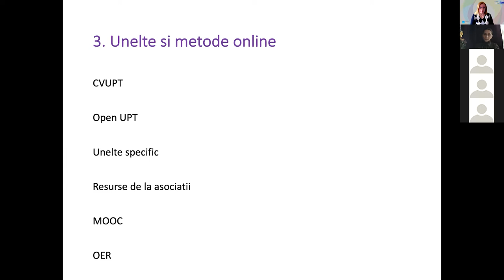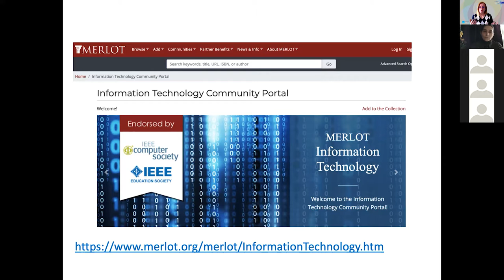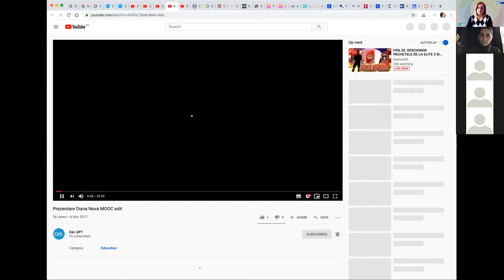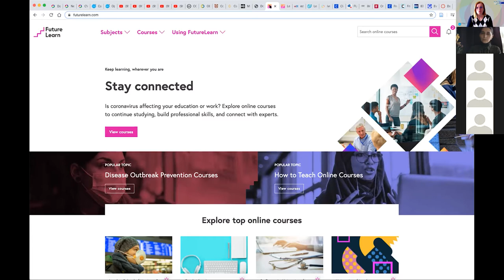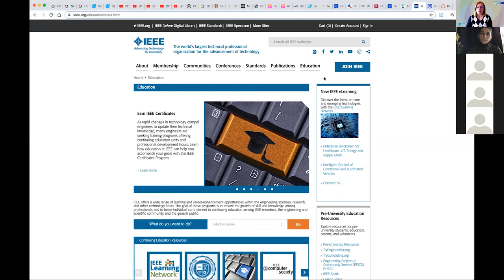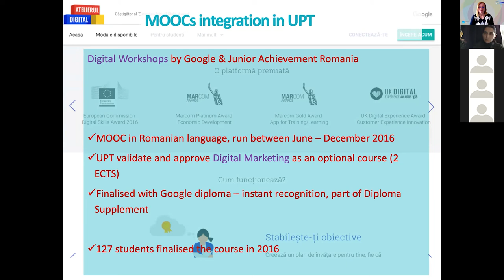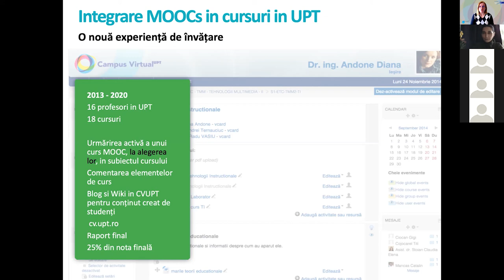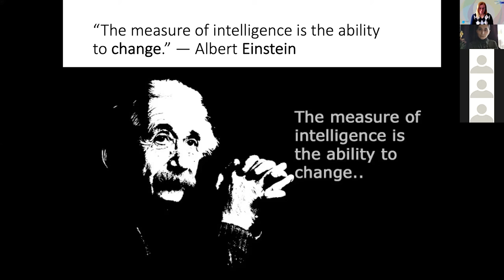Training 4 CVUPT 19 03 2020 Transferul de la educatia in campus la cea online OER, MOOCs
Training 4 CVUPT (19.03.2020) -  este dedicat transferului de la educatia in campus la cea online -OER, MOOCs.

00:00 Unelte și metode online
00:55 Educația deschisă
01:44 Licențe libere
04:06 Workshop UPT
04:14 Unelte pentru resurse
07:28 MOOCs
09:30 Tutoriale CV
10:57 Creative Commons- unealtă de căutare
11:51 OER Commons
12:42 Cambridge Press
13:17 AU Press
13:33 MIT Press
14:00 Editura Politehnica
15:18 Future Learn
16:45 edX
17:13 Udacity
17:22 iversity- cursuri in limba germana
17:43 iMooX- cursuri in limba germana
18:17 MooC cursuri in limba franceza
18:35 Class Center
19:04 ACM
19:34 IEEE
21:00 Curs Stanford - trecerea cursurilor in online
22:22 UniCampus
23:08 Atelierul Digital( Digital Workshop)
23:32 Integrarea cursurilor online
25:33 Integrarea MOOCs în cursuri în UPT
29:05 Studenți creatori OER